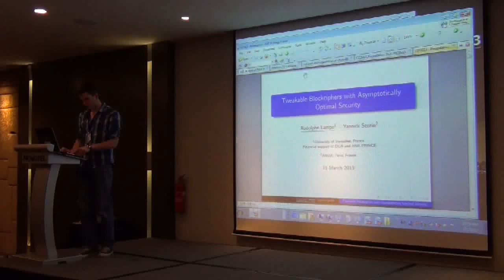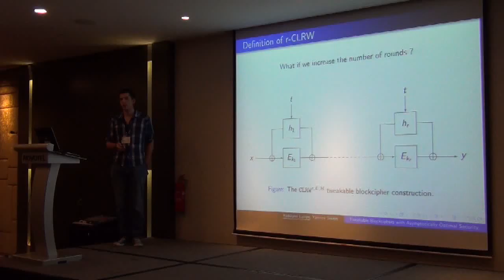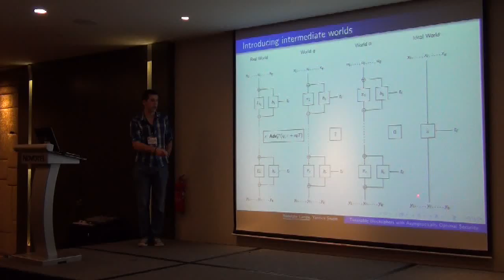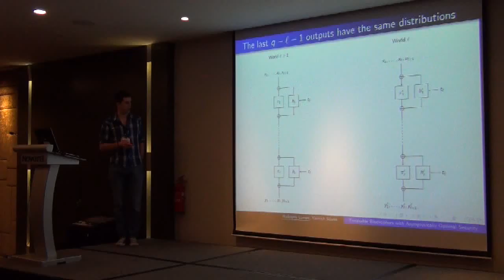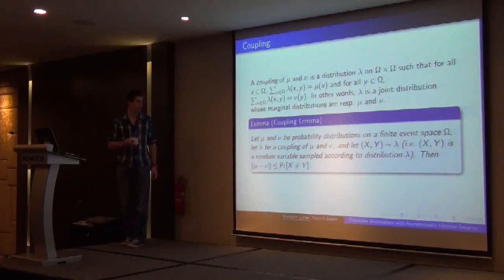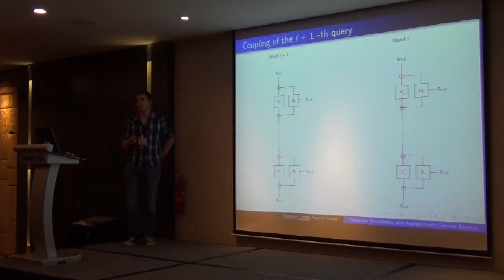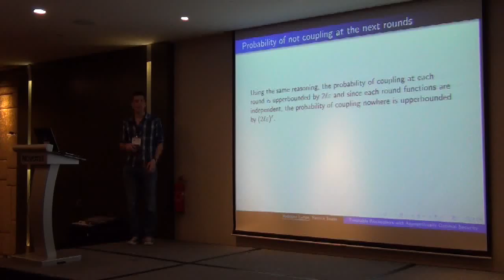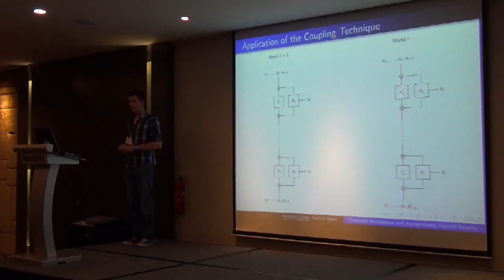Tweakable Blockciphers with Asymptotically Optimal Security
Talk at FSE 2013. Rodolphe Lampe and Yannick Seurin.